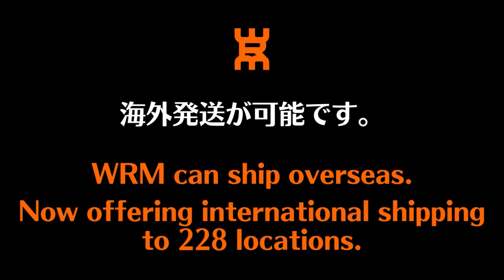【元全日本15位】濵川さんのYGサーブがヤバすぎた。。。｜andro Japan【卓球知恵袋】最も 逆回転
00:00 オープニング
01:16 オール